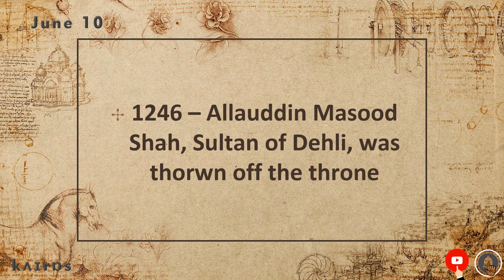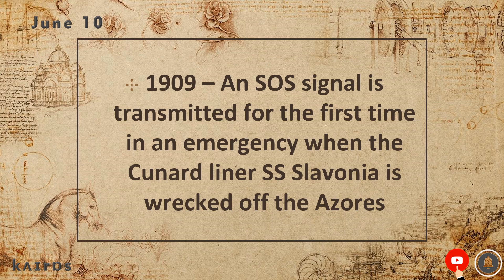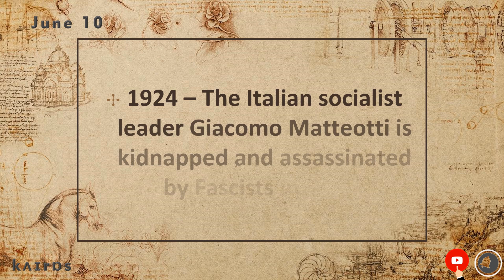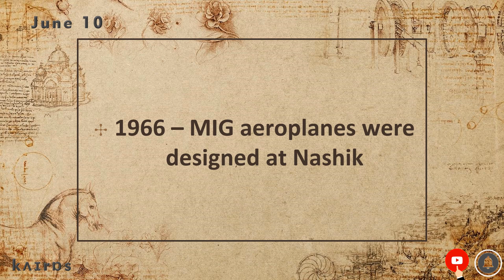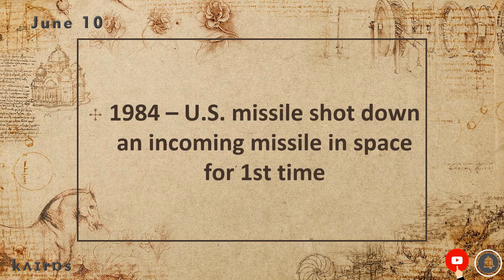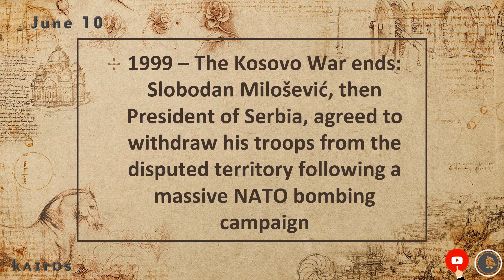On This Day | Today in History | June 10 | English | Historical Events on June 10 around the World